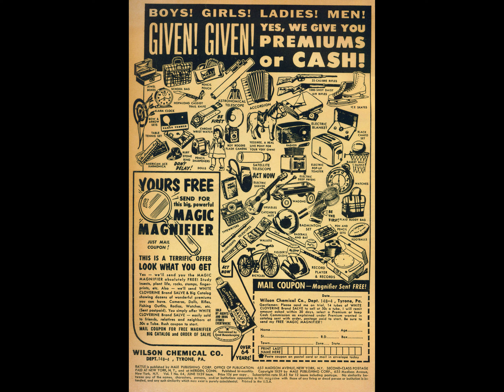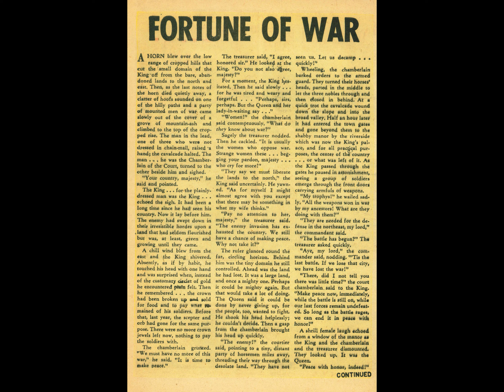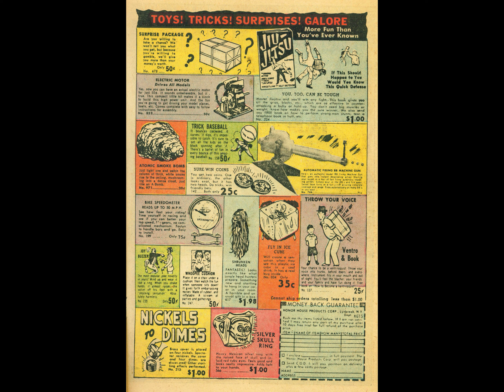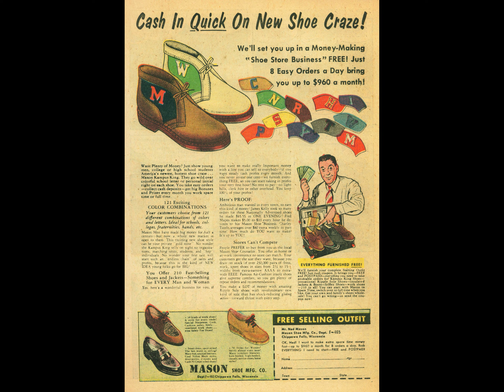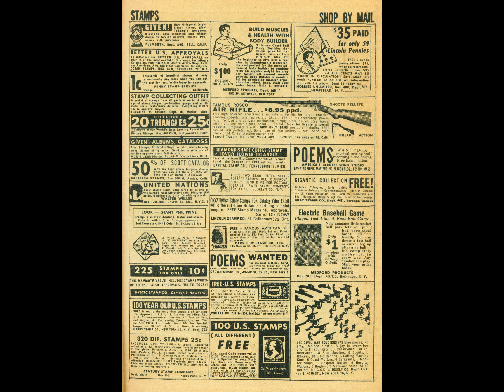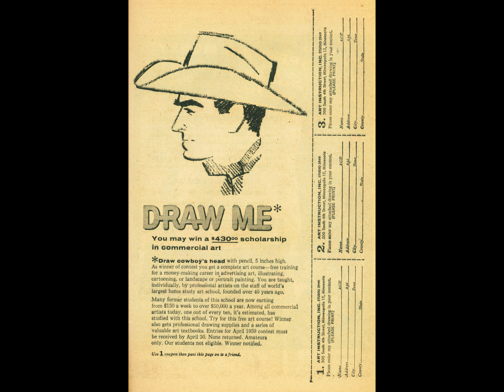Battle 64 comic book